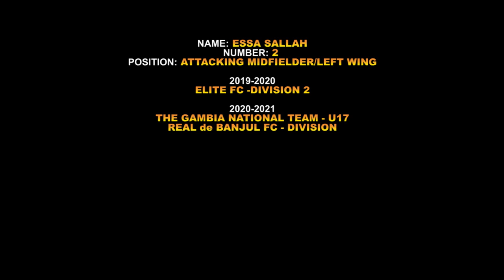Essa Sallah 2 highlights #2